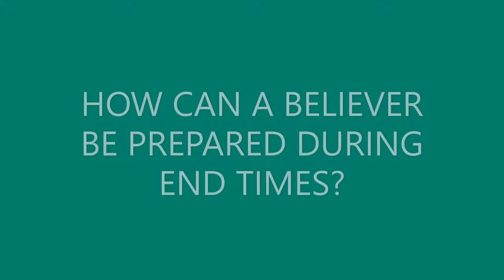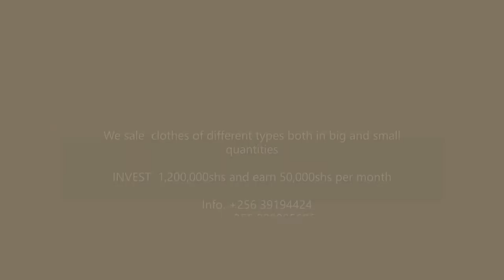HOW CAN WE BE PREPARED DURING END TIMES? June 27, 2021